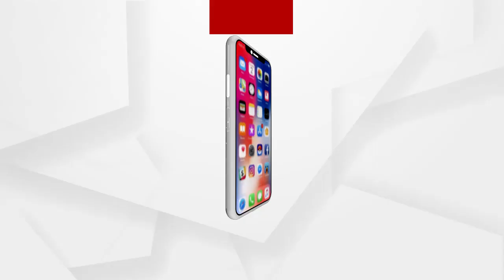MATANTARA :ଗୋଲାପୀ ବନାମ ନିଛକ ଛବି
ମତାନ୍ତର: ଗୋଲାପୀ ବନାମ ନିଛକ ଛବି